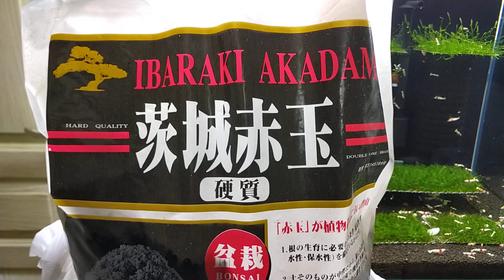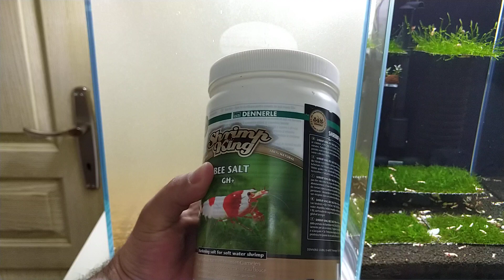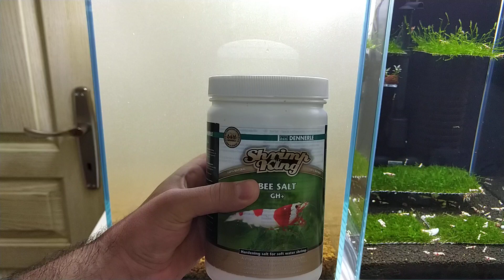Akadama Toprak İle Caridina Karides Akvaryum Kurulumu (1. Bölüm)